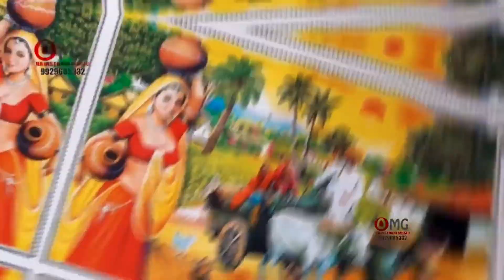Marwadi Bhajan | सुरता होजा भजन वाली लार | Om Vaishnav Bhajan | Surta Hojya Bhajan Wali Lar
❖Album : सुरता होजा भजन वाली लार
❖Singer : Om Vaishnav Dangiyawas
❖Lyrics  : Om Vaishnav Dangiyawas
❖Editor  : Kamlesh Vaishnav
❖Music Label : Om Vaishnav Dangiyawas
❖Category : Album
❖Sub Category : Song
❖Director : Om Vaishnav Dangiyawas
❖Producer : Om Vaishnav Dangiyawas

नमस्कार 🙏🙏
यह ओम वैष्णव ऑफिसियल यूट्यूब चैनल है
जिस में आप सब को ज्ञान के भजन व देवी देवताओं के भजन सुनने को मिलेंगे अगर आप को इस चैनल वे अपलोड किये गए भजन अच्छे लगे तो इस चैनल को सब्सक्राइब करें और पास में बैलआइकन है उस पे जरूर क्लिक करे ताकि जब भी हम इस चैनल पर वीडियो अपलोड करेंगे तब सबसे पहले आप देख पाएंगे
⚠ नॉट - ओम वैष्णव ऑफिसियल यूट्यूब चैनल पर वीडियो अपलोड किए हुए कोई और चैनल पर बिना परमिशन अपलोड नही कर सकते है अगर बिना परमिशन किसी ने अपलोड किया तो स्ट्राइक आ सकती है 🙏🙏 धन्येवाद 🙏🙏

अगर आप राजस्थानी भजन मारवाड़ी भजन सोरठ भजन प्रभाती भजन हेली भजन ब्रेहनी भजन फकीरी भजन गुरुमहिमा भजन चेतावनी भजन देशी भजन व कथा पसंद करते हैं तो आज ही हमारे यूट्यूब चैनल को सब्सक्राइब करें

About : Om Vaishnav Dangiyawas is a YouTube Channel, where you will find Bhajan, Songs, Prabhati Bhajan, Katha, Sorath Bhajan, Fakiri Bhajan, Ramayan Bhajan, Marwadi Bhajan, All Bhajan
videos in Hindi, New Video is Posted Everyday :)